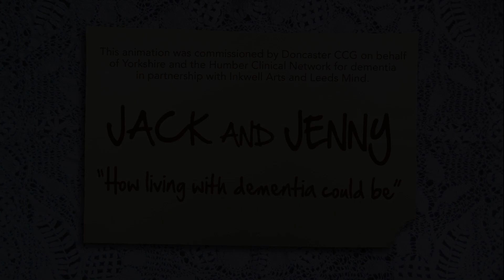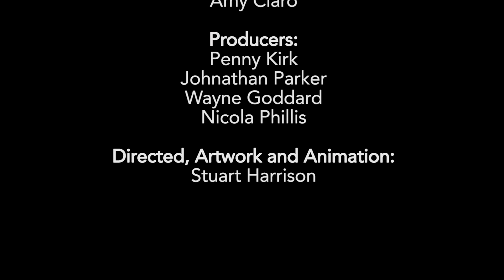"How living with dementia could be"